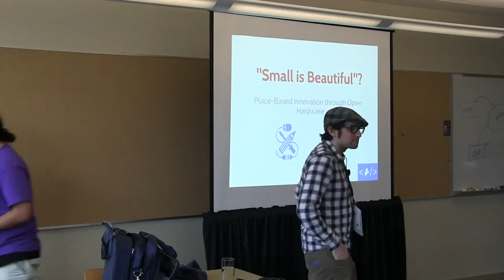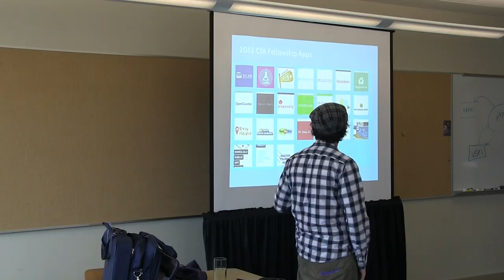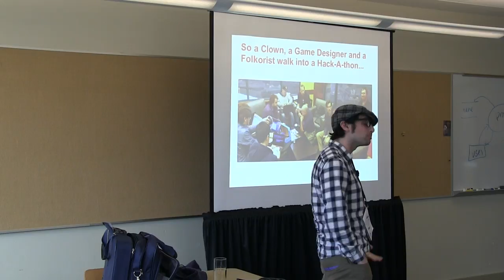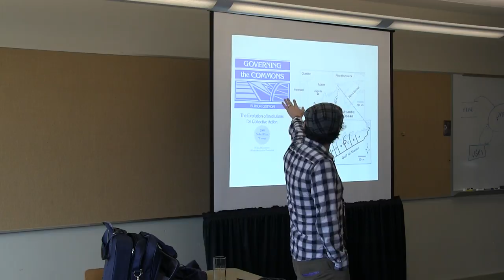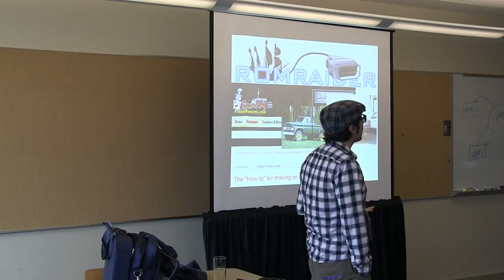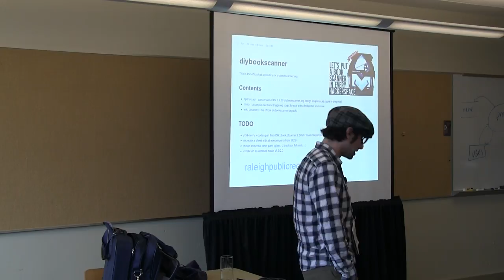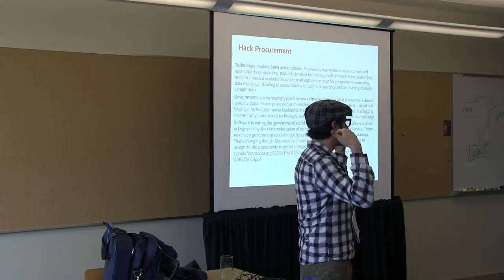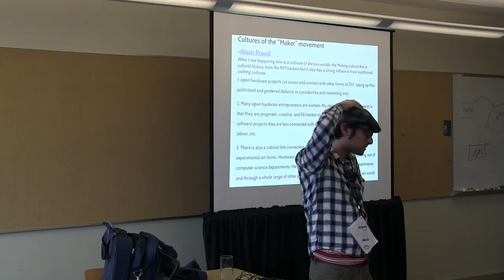OSB2013 - Andrew Jawitz - Small is Beautiful Empowering Local Communities with Open Hardware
This video is about OSB2013 - Andrew Jawitz - Small is Beautiful Empowering Local Communities with Open Hardware